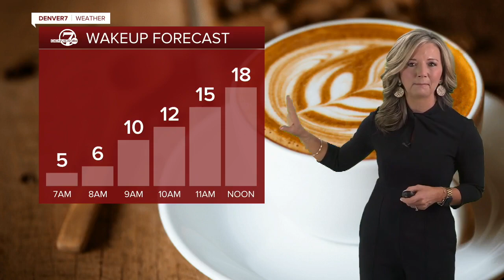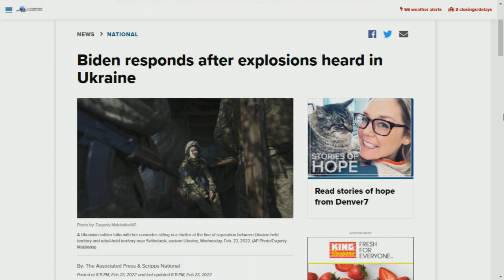Denver 7+ Colorado News Latest Headlines | February 24, 6am